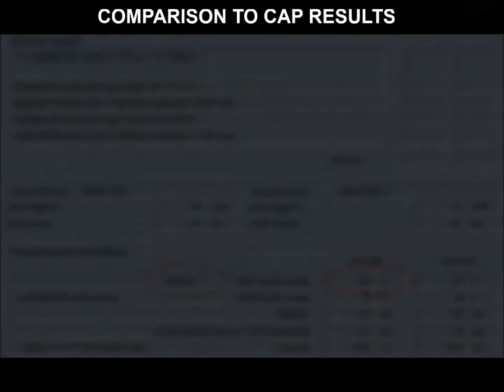optibelt SERVICE BOX (pulley gauge and Optikrik) - Training Video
Video demo using pulley gauge and Optikrik